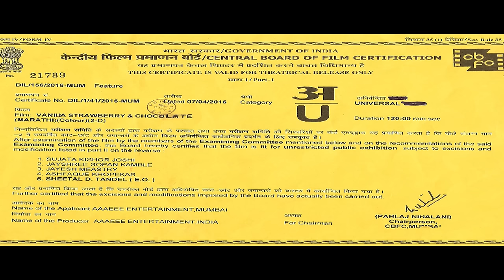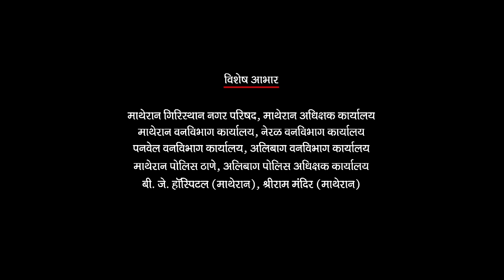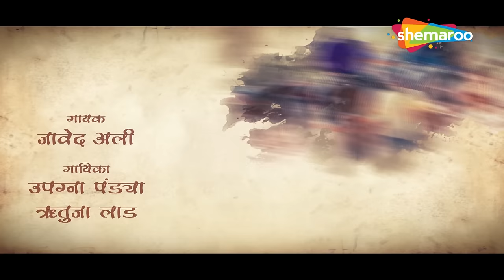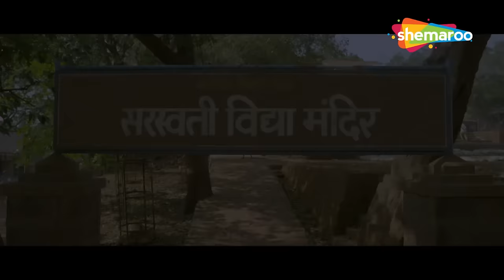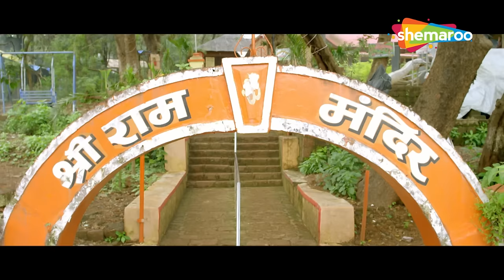व्हॅनिला, स्ट्रॉबेरी अँड चॉकलेट - Vanilla, Strawberry & Chocolate - Full Movie -Latest Marathi Movie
Movie -  Vanilla, Strawberry & Chocolate
YOR - 2018
Cast - Kshitij Deshpande, Radhika Deshpande, Ravi Kale
Genre - Drama
Director - Girish Vishvanath
Producer - Girish Vishvanath
Writer -  Girish Vishvanath
Music Director - Shantanu Herlekar

Synopsis - Teju, a young girl, comes across a stray dog, Vanilla, and instantly develops a strong bond with her. However, she must protect her when the authorities ban stray dogs and decide to take them away.

🔔 Stay updated!